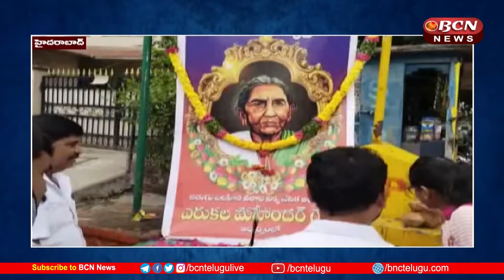Chakali Ailamma 126th Jayanti Celebrations | Bagh Amberpet Chowrasta | BCN Telugu News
The 126th birth anniversary of Chakli Ailamma at Bagh Amberpet Chowrasta was celebrated under the auspices of the Right to Information Act 2005 in collaboration with Amberpet Division in-charge Mahender Gowda. . On this occasion, Jangali Prashant and Mahender Gowd said that Chakali Ailamma was a brave woman who fought for the liberation of the land and inspired the women of Telangana by fighting for liberation.

బాగ్ అంబర్పేట్ చౌరస్తాలో ఘనంగా చాకలి ఐలమ్మ 126వ జయంతి వేడుకలు సమాచార హక్కు రక్షణ చట్టం 2005 ఆధ్వర్యంలో అంబర్పేట్ డివిజన్ ఇంచార్జ్ మహేందర్ గౌడ్ సహకారంతో నిర్వహించడం జరిగింది. . ఈ సందర్భంగా  జంగలి ప్రశాంత్ మరియు మహేందర్ గౌడ్ మాట్లాడుతూ  భూమి కోసం భుక్తి కోసం వెట్టి చాకిరి విముక్తి కోసం పోరాడి తెలంగాణ ప్రపంచానికి చాటి చెప్పి మహిళాలోకానికి స్ఫూర్తినిచ్చిన ధీర వనిత చాకలి ఐలమ్మ అని అన్నారు